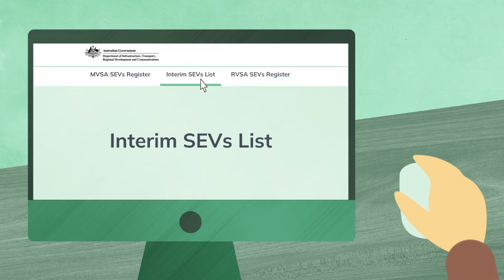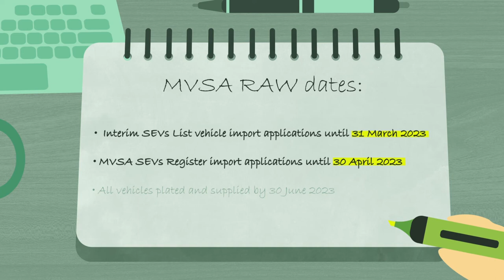Registered automotive workshop transitional arrangements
With the introduction of the Road Vehicle Standards (RVS) laws, the way that registered automotive workshops (RAWs) need to operate has changed.

Watch this video to learn about the transitional arrangements in place to help you ease into the new laws and help you comply.

Applications for an RVS RAW approval can be made through the department’s ROVER portal.

Visit: rover.infrastructure.gov.au